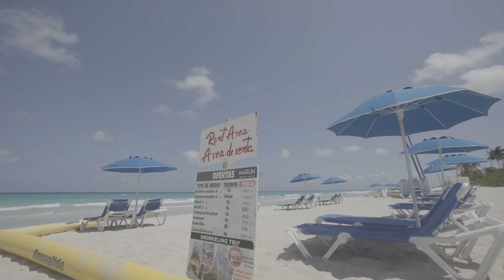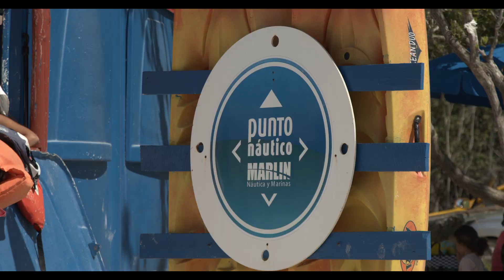Marlin (no motorizados)